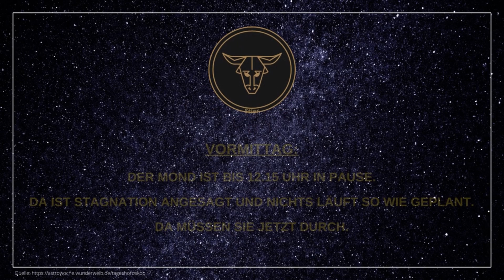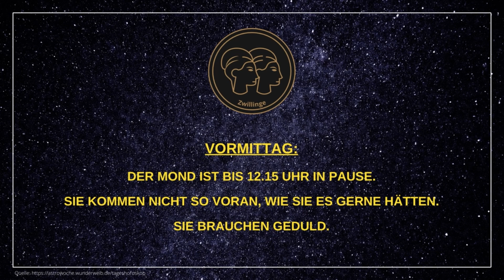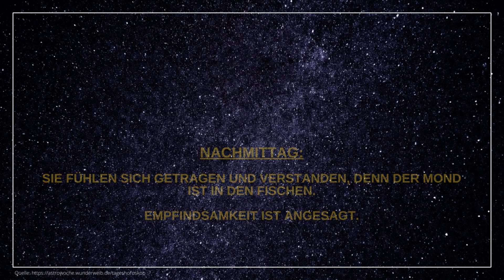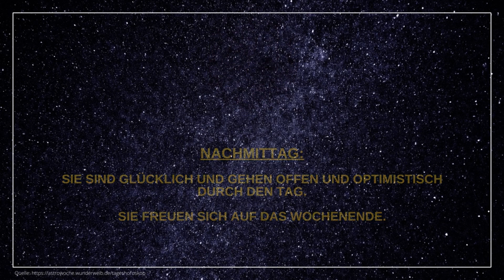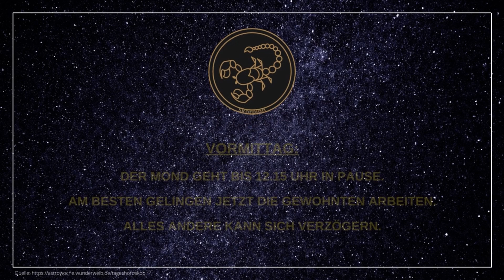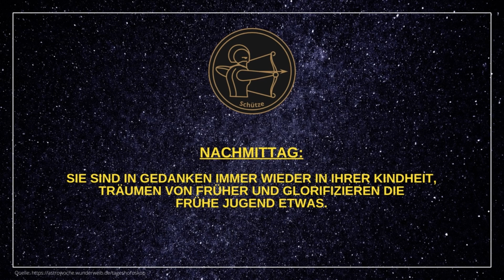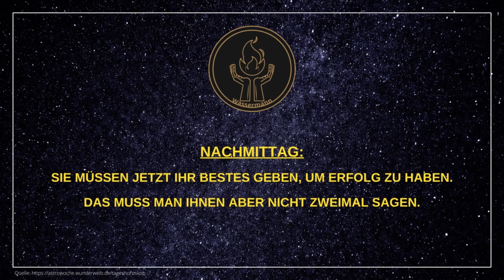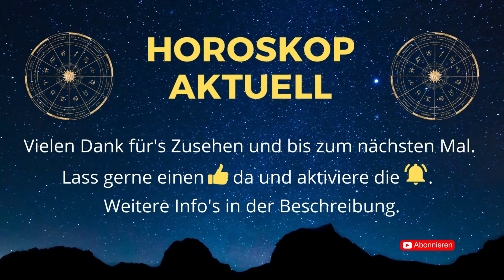Tageshoroskope für Freitag, den 09.06.23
Hier findet ihr die aktuellen Tageshoroskope für alle 12 Sternzeichen (Widder, Stier, Zwillinge, Krebs, Löwe, Jungfrau, Waage, Skorpion, Schütze, Steinbock, Wassermann, Fische) für heute - Freitag, den 09.06.23.

Viel Spaß beim Ansehen und einen erfolgreichen Tag wünsche ich euch! 🌟

Der Source Code - Das Geheimnis der "Neo-Meditation"* (🎁 kostenloses Album 🎁)

Vöhringer

🎞️ Kapitelübersicht 🎞️
0:00 Widder
0:46 Stier
1:26 Zwillinge
2:06 Krebs
2:46 Löwe
3:26 Jungfrau
4:06 Waage
4:46 Skorpion
5:26 Schütze
6:06 Steinbock
6:46 Wassermann
7:26 Fische